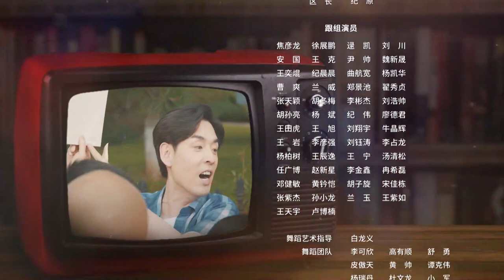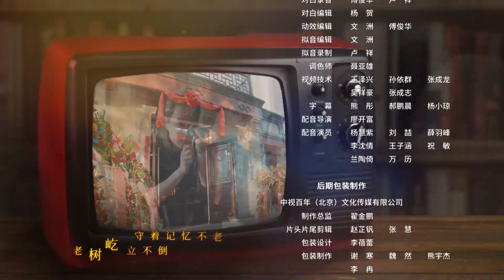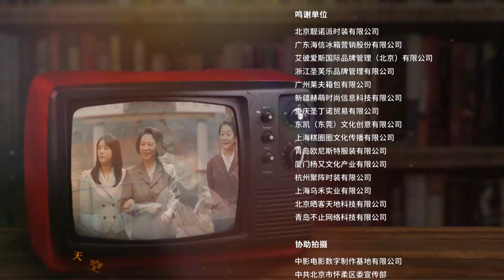【ENG SUB】EP17: Dongzi and Laoqi go to the police station due to conflict!《Hu Tong 胡同》【MangoTV Drama】